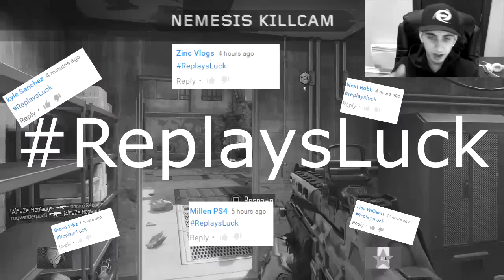SICK TRICKSHOT WITH THE WRENCH!